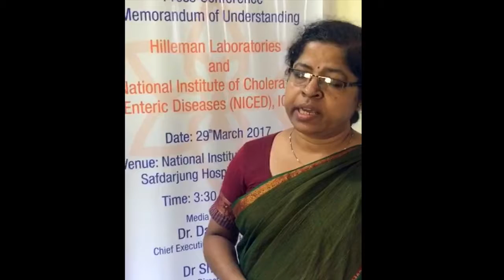Development of the Shigella Vaccine will be a complimentary effort”- Shanta Dutta,Director, NICED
Shanta Dutta explains the role of NICED, ICMR in collaboration with Hilleman Laboratories for the development of Shigella vaccine.